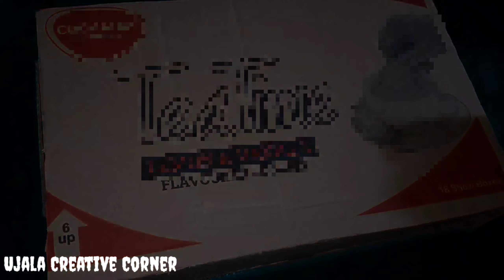How to make a Mini Pool Table ||Ujala Creative Corner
In this video , you can learn how to make mini pool table